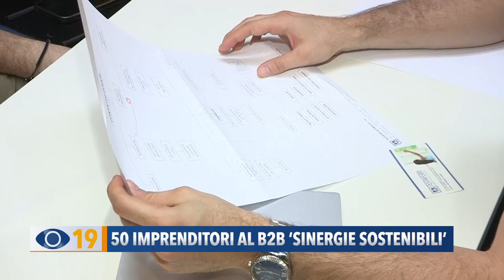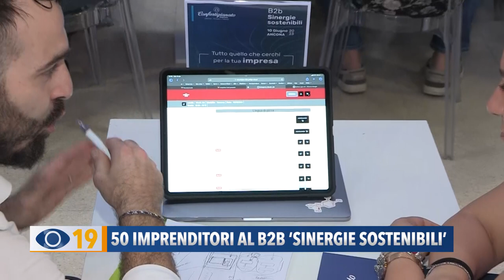Cinquanta imprenditori al B2B 'Sinergie sostenibili'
Ad Ancona, al centro direzionale di Confartigianato di Ancona - Pesaro Urbino si è svolto il quarto appuntamento del progetto ‘Obiettivo sostenibilità’ che ha coinvolto università, imprese ed istituzioni.